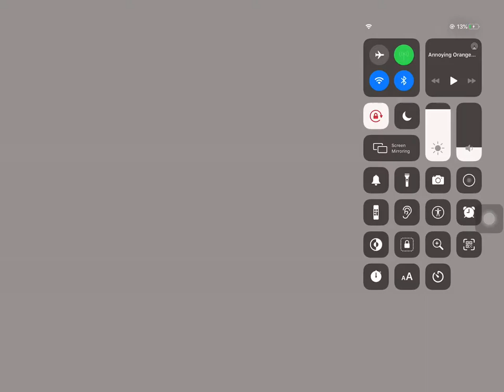Columbia Pictures/20th Century Fox (2011)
Taken From Electronic Wham! (2011)